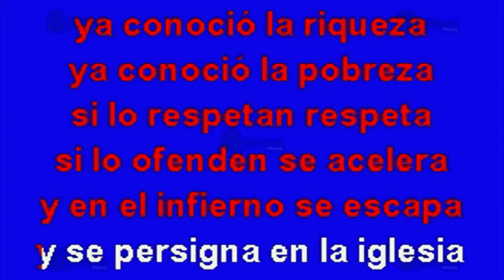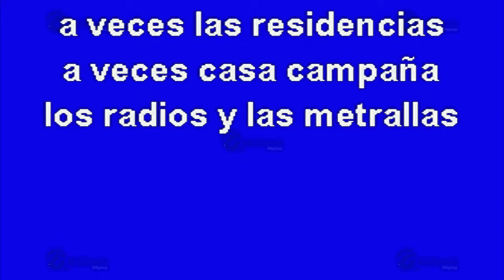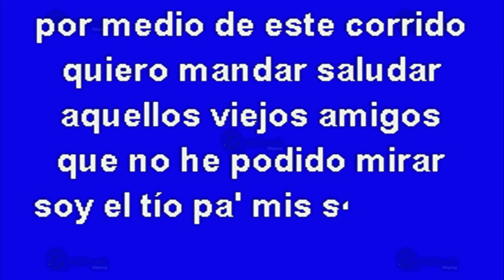MULTIKARAOKE - El Chapo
Melodía: El Chapo
Sólo como referencia, fue éxito de:  Dareyes De La Sierra
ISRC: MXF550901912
CLAVE: OKE-00310
Copyright: Multimusic S. A. de C. V.